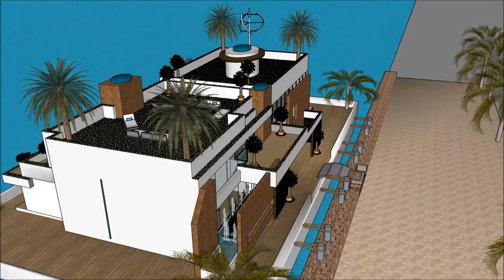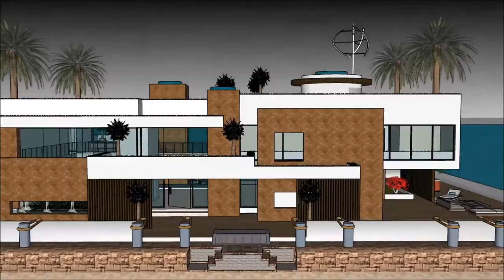ਲਗਜ਼ਰੀ ਵਿਲਾ ਯੋਜਨਾਵਾਂ ਭਾਰਤ ਆਰਕੀਟੈਕਟ ਆਊਟਸੋਰਸਿੰਗ ਇੰਡੀਆ ਭਾਰਤ ਵਿਚ ਅਤਿ ਅਰਾਮ ਲਗਜ਼ਰੀ ਵਿਲਾ ਯੂਟਿਊਬ in Dubai H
The floating house villa houseboatzania launching an innovative high-end luxury yacht floating house villa mansion home design potentially as a display of exhibition of ਲਗਜ਼ਰੀ ਵਿਲਾ ਯੋਜਨਾਵਾਂ ਭਾਰਤ ਆਰਕੀਟੈਕਟ ਆਊਟਸੋਰਸਿੰਗ ਇੰਡੀਆ ਭਾਰਤ ਵਿਚ ਅਤਿ ਅਰਾਮ ਲਗਜ਼ਰੀ ਵਿਲਾ ਯੂਟਿਊਬ  in Dubai H.

The collection of the Floating house villa houseboatzania concept ਲਗਜ਼ਰੀ ਵਿਲਾ ਯੋਜਨਾਵਾਂ ਭਾਰਤ ਆਰਕੀਟੈਕਟ ਆਊਟਸੋਰਸਿੰਗ ਇੰਡੀਆ ਭਾਰਤ ਵਿਚ ਅਤਿ ਅਰਾਮ ਲਗਜ਼ਰੀ ਵਿਲਾ ਯੂਟਿਊਬ  in Dubai H consists of high luxury and architectural art pieces in minimalism combined with living on the waterfront of the harbour.

The floating house villa mansion yacht design has the basis to sustain living with high standards and contemporary structural ਲਗਜ਼ਰੀ ਵਿਲਾ ਯੋਜਨਾਵਾਂ ਭਾਰਤ ਆਰਕੀਟੈਕਟ ਆਊਟਸੋਰਸਿੰਗ ਇੰਡੀਆ ਭਾਰਤ ਵਿਚ ਅਤਿ ਅਰਾਮ ਲਗਜ਼ਰੀ ਵਿਲਾ ਯੂਟਿਊਬ  in Dubai H with numerous of prospects for excessive living and celebrating the desire of life worldwide: